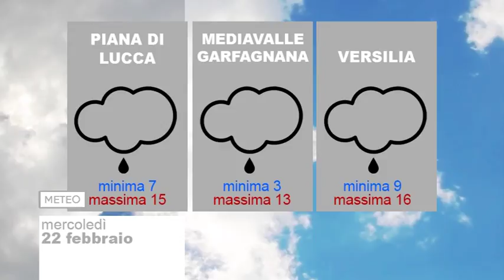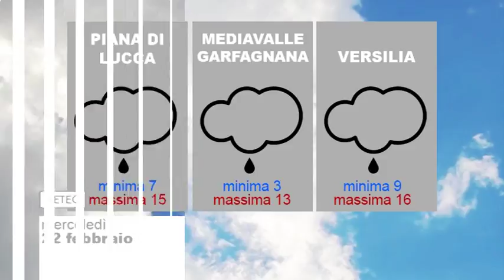Tg Meteo 22/02/2017